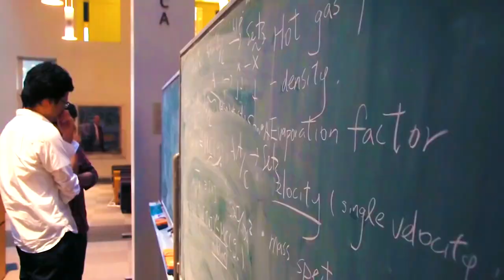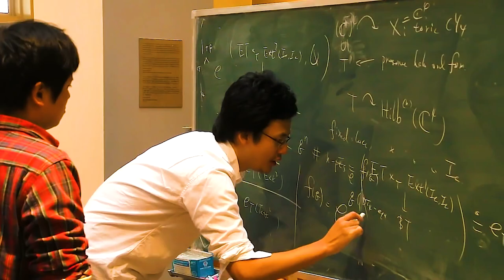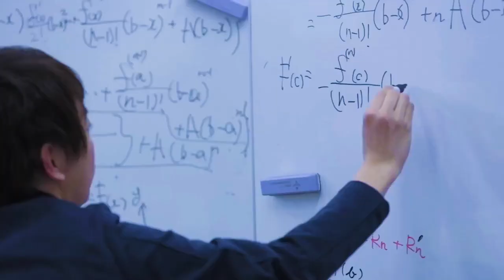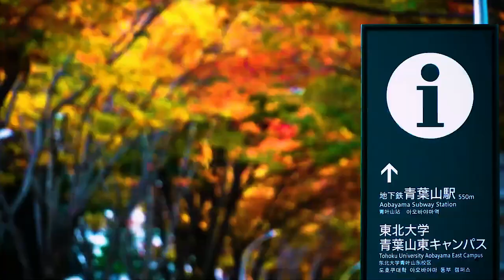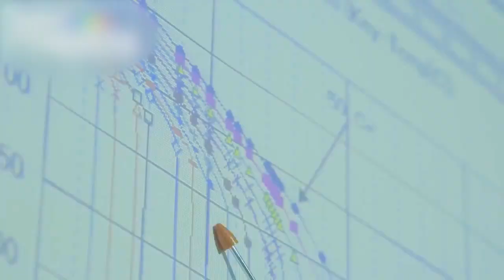Mind-Blowing: Find Out The TOP 5 Schools In Japan!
The Japanese education system is one of the best and most sophisticated in the world and it is the main reason why they have one of the largest economies in the globe. With a lot of emphasis placed on cutting-edge technology, science, engineering, and mathematics, the country ranks first on the Organisation for Economic Cooperation and Development’s Better life index; this has made Japanese schools an envy to many other schools in other countries around the world.
So in today’s video, we’re going to be taking a look at some of the best schools to study, in Japan.

Get ready for a culture shock! On The Japanese Way video channel, we cover different topics like life in Japan, Japanese culture, interesting facts about Japan, Japanese history and most importantly, Japanese food! So whether you want to know about a tea ceremony or Zen philosophy, we're here to provide you with a dose of Japanese culture.